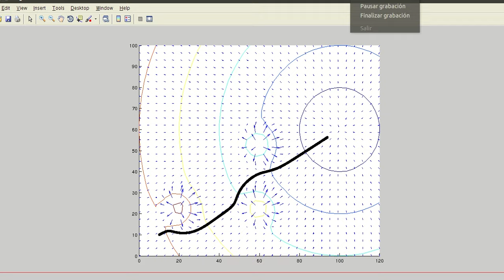Path planning matlab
path planning in MATLAB